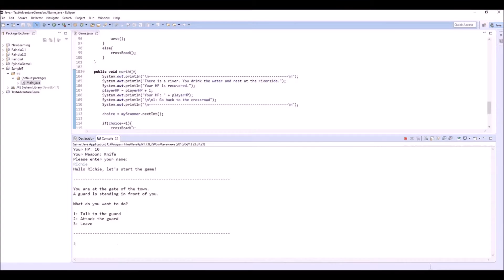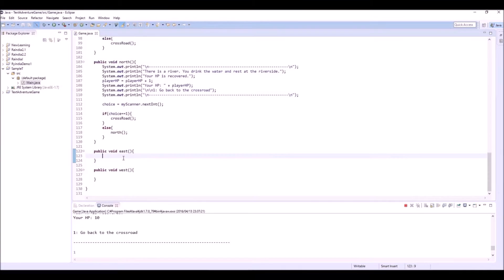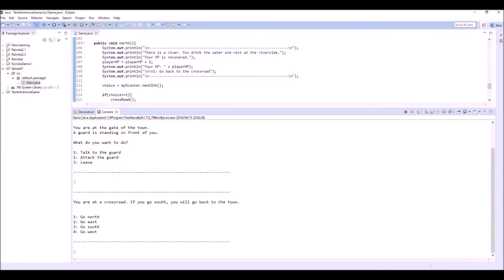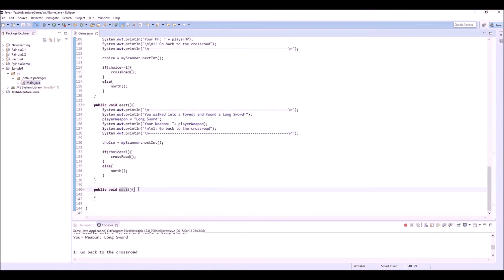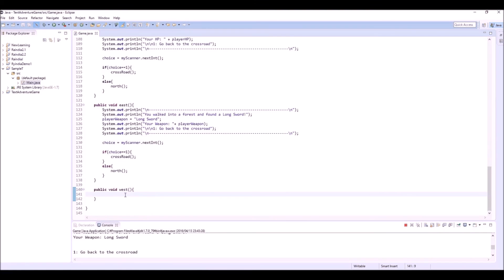Super Beginner's Text Adventure Game Development in Java PART 6 - Create Events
- Player rest at a riverside and heal his/her HP
- Player find a new weapon